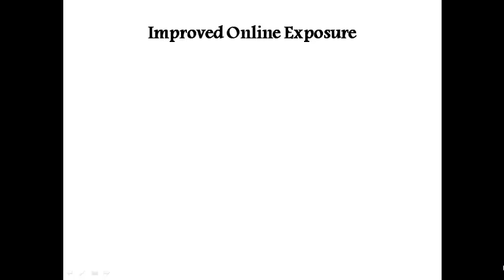socialmedia demo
A Small Video About Social Media Marketing. I created this small video to demonstrate you the importance of social media that how social media is important and how it can create significant effect on your company or on your brand's publicity or promotion.